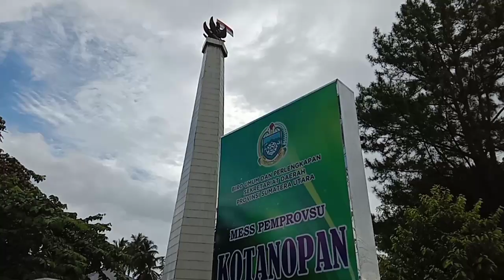Flash Back : Atika Azmi Utammi Sebagai Wakil Bupati Perempuan Termuda Se Indonesia.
Dokumenter Berita Photo,Kilas Balik Perjalanan Singkat Wakil Bupati Kabupaten Mandailing Natal Atika Azmi Utammi Nasution,Yang Menjadi Wakil Bupati Termuda Se Indonesia dan Telah Menorehkan Sejarah Di Dunia Perpolitikan Di Kabupaten Mandailing Natal Yaitu Perempuan Pertama Berhasil Duduk di Pemerintahan Kabupaten Mandailing Natal Sebagai Wakil Bupati, Dikutip Dari Berbagai Sumber seputar mandailing natal